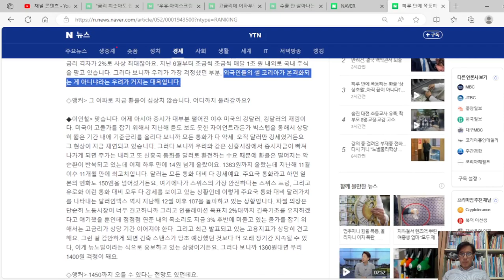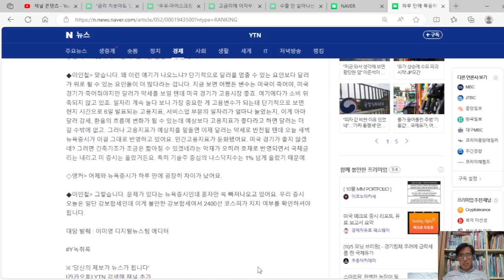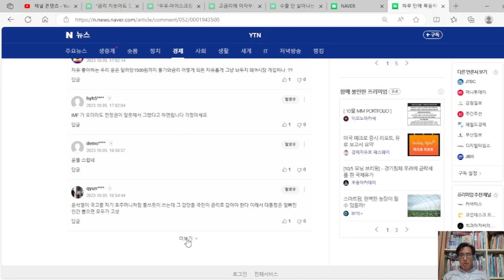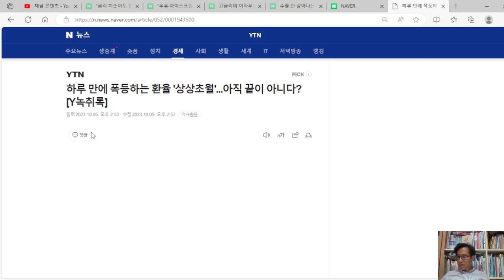하루 만에 폭등하는 환율 '상상초월'...아직 끝이 아니다.. 1400원, 1450원, 1500원도 넘을 수 있다.